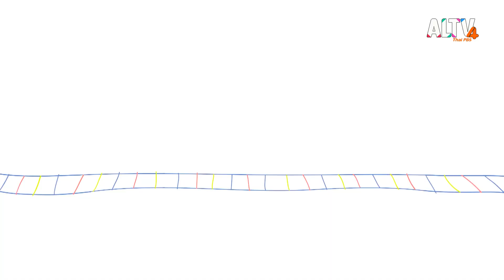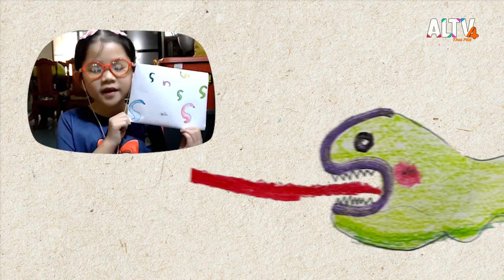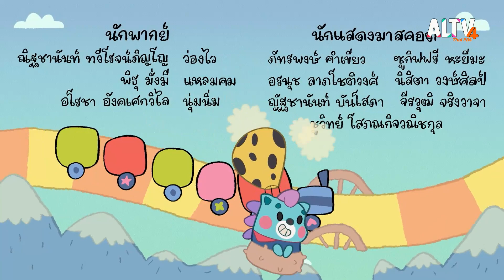ขอโทษนะ | ขบวนการ Fun น้ำนม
รายการขบวนการFunน้ำนม พาเด็ก ๆ ขึ้นขบวนแห่งความสุข ไปสนุกกับว่องไว แหลมคม นุ่มนิ่ม พี่เอม และ พี่มี้ ที่จะพาเด็ก ๆ ไปพบกับหนังสือหรรษา วันนี้ว่องไวเป็นพนักงานส่งของแบบไม่ต้องขับรถ แล้วส่งของแบบไม่ต้องขับรถเป็นยังไง ก็แบกของเดินไปส่งตามบ้านไง ว่องไวจะทำได้หรือเปล่านะ มาให้กำลังใจไปพร้อม ๆ กันนะ มาวาดรูปแปลงร่างกันต่อกับพี่เอม ที่จะชวนเด็ก ๆ มาแปลงร่าง ตัว S (เอส) ให้สนุกสนานตีลังกาหงายหลังกันไปเลย แล้วไปพบกับจอมเวทย์ฝึกหัดที่จะมาช่วยกันร่ายคาถาทำภารกิจ เพื่อปลดปล่อยสัตว์วิเศษที่ถูกขังอยู่ในขวดเป็นเวลาล้านล้านล้านปี มาช่วยลุ้นให้จอมเวทย์ฝึกหัดทั้งสองผ่านภารกิจต่าง ๆ อย่างปลอดภัย และชวนเด็ก ๆ มาปิดท้ายด้วยการปลุกร่างกายให้สดชื่นกับพี่เอม และ ยินดี ที่พาเด็ก ๆ ลงไปออกลวดลายการเป็นนักเต้นเท้าไฟใต้ท้องทะเล

ติดตามชมรายการ ขบวนการ FUN น้ำนม วันเสาร์ที่ 1 เม.ย. 66 เวลา 06.35 – 06.55 น. ทาง ALTV ทีวีเรียนสนุก ช่องหมายเลข 4